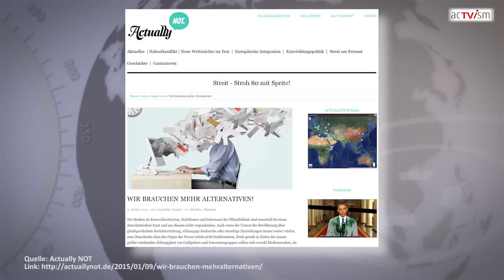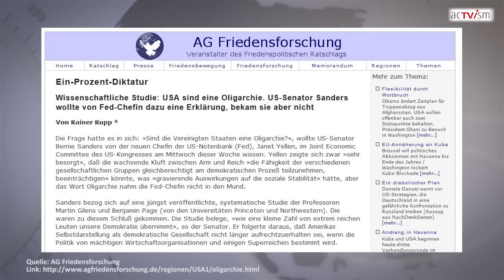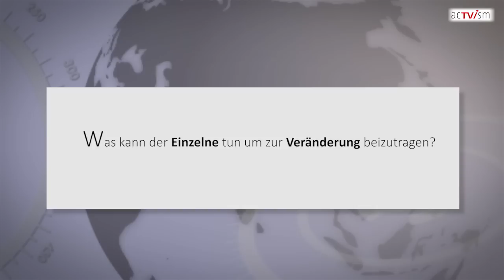Abby Martin bei acTVism Munichs „Good News“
„Die Erzeugung von Inhalten in alternativen Medien ist das Wichtigste, das wir im Moment tun können, um die Gedanken und Herzen der Menschen zu ändern.“

Abby Martin ist eine amerikanische Journalistin und ehemalige Moderatorin von „Breaking the Set“ auf RT Amerika. Zudem ist Martin als Künstlerin und Aktivistin tätig und Mitbegründerin der Bürgerjournalisten-Website „Media Roots“.